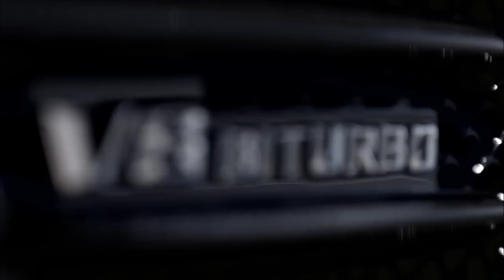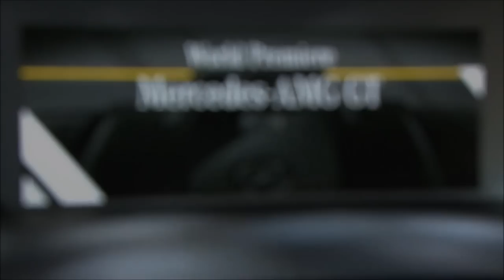2016 Mercedes-AMG GT "Spotlight" Music Video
2016 Mercedes-AMG GT "Spotlight" Music Video --- Music : Jorn van Deynhoven - Spotlight
World premiere Mercedes-AMG GT Affalterbach Germany ,  Formel 1,Mercedes Grand Prix,MERCEDES AMG PETRONAS,Nico Rosberg,PARIS MOTOR SHOW 2014